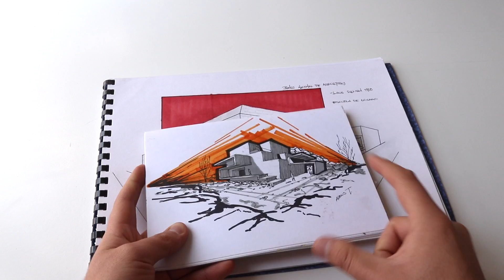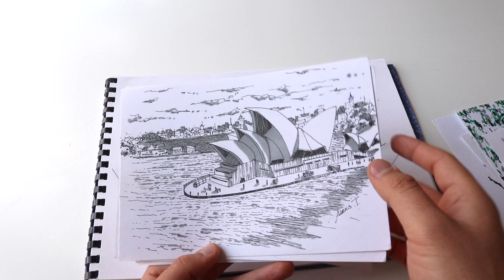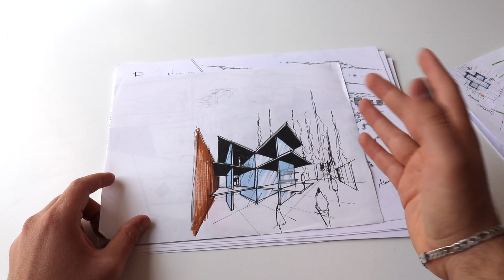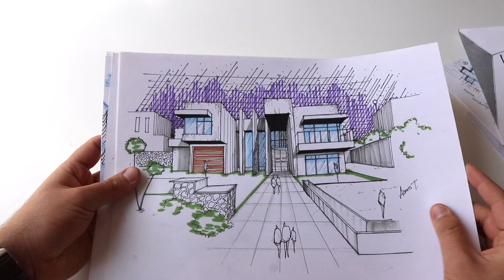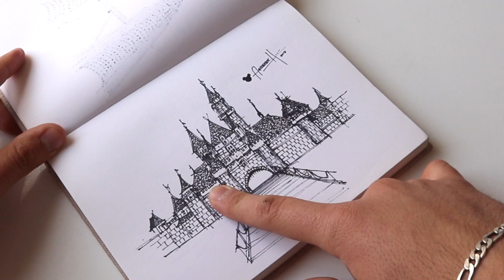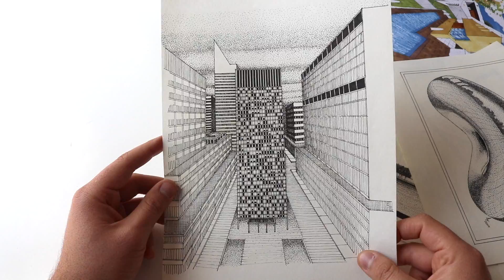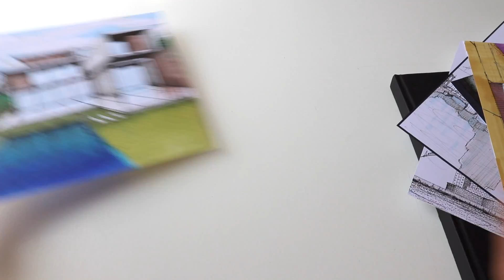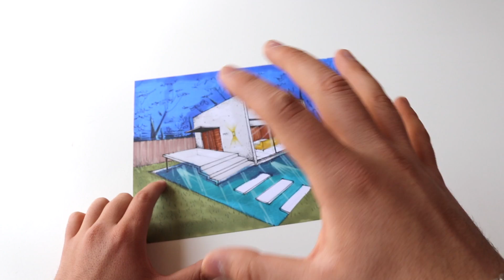Este ha sido mi AVANCE en el dibujo arquitectónico ¿CUANTO HE MEJORADO? - Artosketch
Un video muy solicitado en los comentarios... Espero les guste Y LO VEAN COMPLETO. Les muestro mi avance en el dibujo arquitectónico desde que empece en el 2015 hasta la fecha 2019.